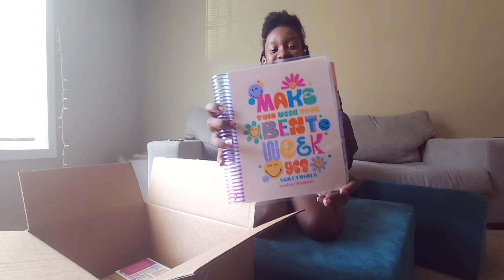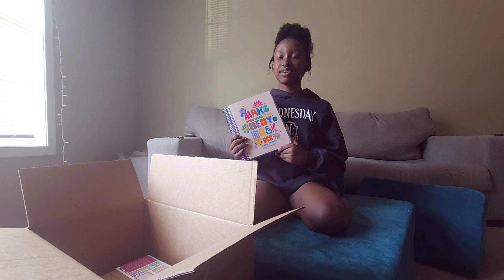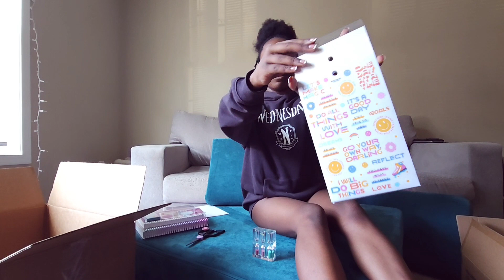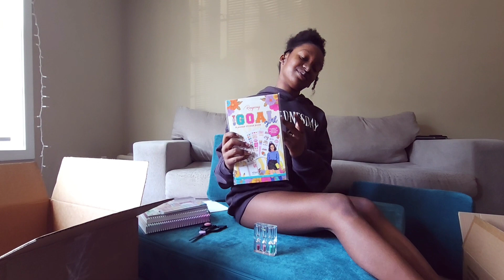Erin Condren Unboxing!| Planner, Journal, Stickers & A Blooper Reel🤪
Musician: @iksonmusic